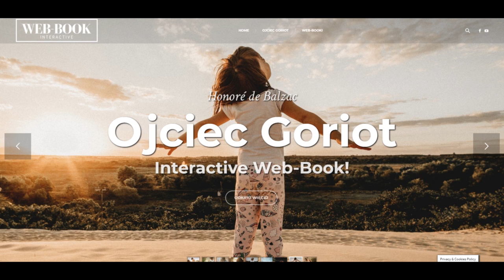Ojciec Goriot (rozdz. 11)